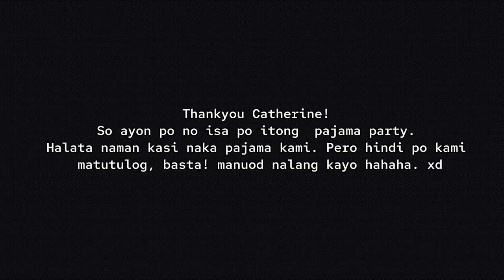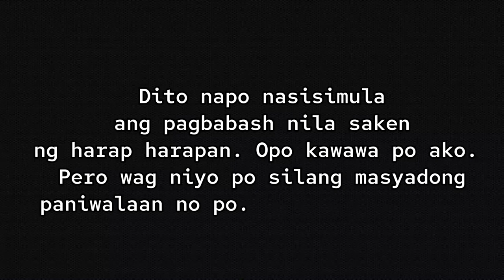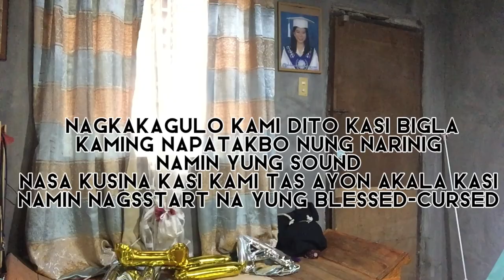Pajama Party 2022🎉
Pajama Party na naging reaction video na HAHAHA